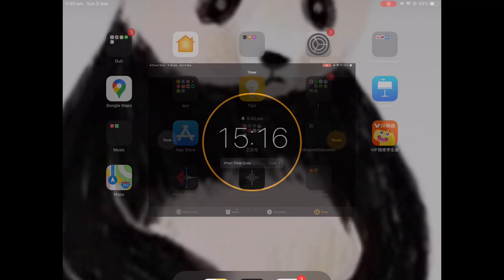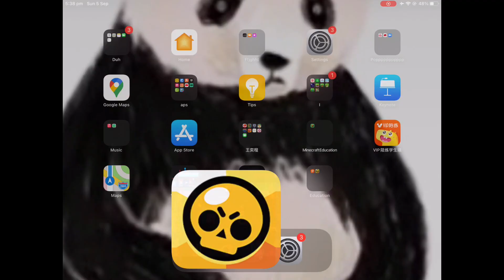Brawl stars penny